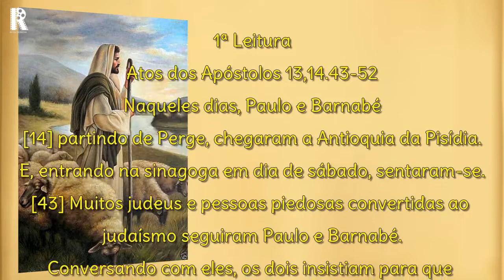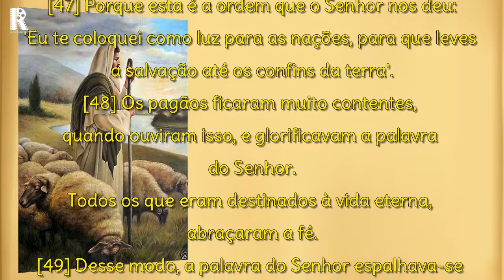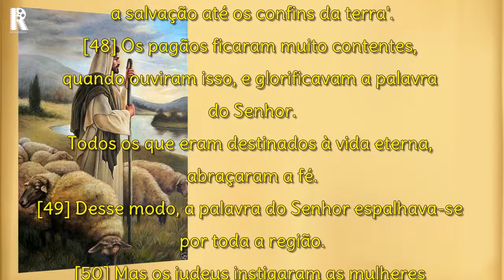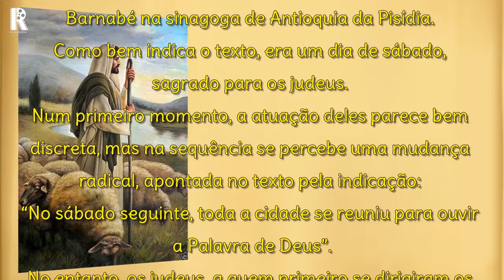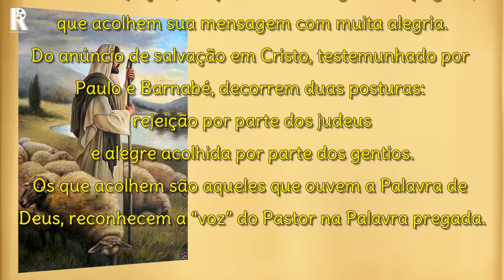ATOS DOS APÓSTOLOS 13,14.43-52 (COM REFLEXÃO)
1ª Leitura: Atos dos Apóstolos 13,14.43-52

Naqueles dias, Paulo e Barnabé
[14] partindo de Perge, chegaram a Antioquia da Pisídia.
E, entrando na sinagoga em dia de sábado, sentaram-se.
[43] Muitos judeus e pessoas piedosas convertidas ao
judaísmo seguiram Paulo e Barnabé.
Conversando com eles, os dois insistiam para que
continuassem fiéis à graça de Deus.
[44] No sábado seguinte, quase toda a cidade se reuniu
para ouvir a palavra de Deus.
[45] Ao verem aquela multidão, os judeus ficaram cheios
de inveja e, com blasfêmias, opunham-se
ao que Paulo dizia.
[46] Então, com muita coragem,
Paulo e Barnabé declararam:
'Era preciso anunciar a palavra de Deus primeiro a vós.
Mas, como a rejeitais e vos considerais indignos
da vida eterna,
sabei que vamos dirigir-nos aos pagãos.
[47] Porque esta é a ordem que o Senhor nos deu:
'Eu te coloquei como luz para as nações, para que leves
a salvação até os confins da terra'.
[48] Os pagãos ficaram muito contentes,
quando ouviram isso, e glorificavam a palavra
do Senhor.
Todos os que eram destinados à vida eterna,
abraçaram a fé.
[49] Desse modo, a palavra do Senhor espalhava-se
por toda a região.
[50] Mas os judeus instigaram as mulheres
ricas e religiosas,
assim como os homens influentes da cidade, provocaram
uma perseguição contra Paulo e Barnabé e
expulsaram-nos do seu território.
[51] Então os apóstolos sacudiram contra eles a poeira
dos pés, e foram para a cidade de Icônio.
[52] Os discípulos, porém, ficaram cheios de alegria
e do Espírito Santo.

REFLEXÃO
Na primeira leitura, temos o testemunho de Paulo e
Barnabé na sinagoga de Antioquia da Pisídia.
Como bem indica o texto, era um dia de sábado,
sagrado para os judeus.
Num primeiro momento, a atuação deles parece bem
discreta, mas na sequência se percebe uma mudança
radical, apontada no texto pela indicação:
“No sábado seguinte, toda a cidade se reuniu para ouvir
a Palavra de Deus”.
No entanto, os judeus, a quem primeiro se dirigiram os
apóstolos, não acolheram o ensinamento, porque
ficaram tomados de inveja quando viram a multidão
que os ouvia anunciar.
Diante da rejeição, os apóstolos se dirigem aos pagãos,
que acolhem sua mensagem com muita alegria.
Do anúncio de salvação em Cristo, testemunhado por
Paulo e Barnabé, decorrem duas posturas:
rejeição por parte dos judeus
e alegre acolhida por parte dos gentios.
Os que acolhem são aqueles que ouvem a Palavra de
Deus, reconhecem a “voz” do Pastor na Palavra pregada.